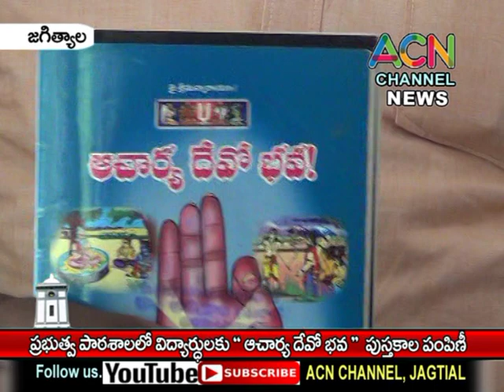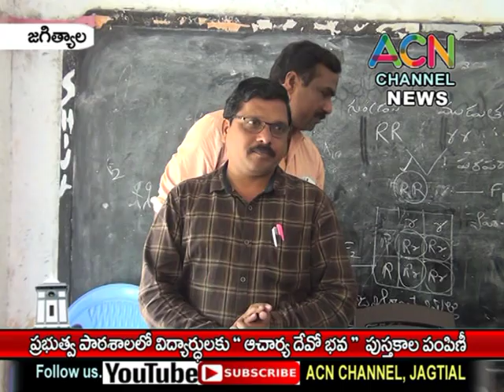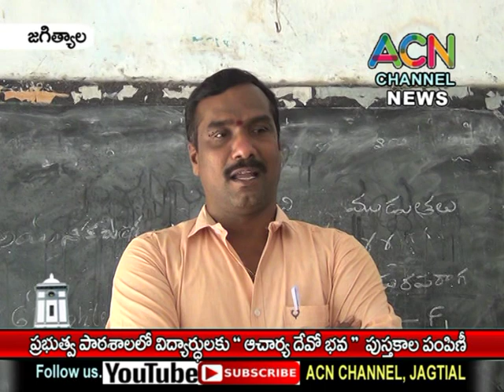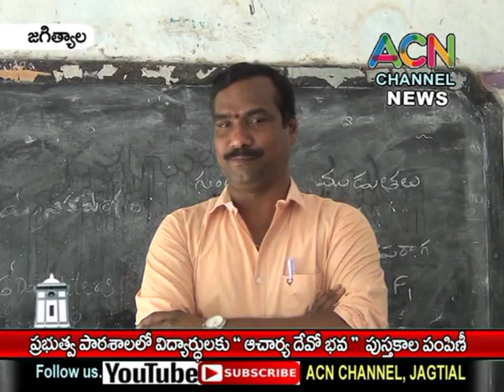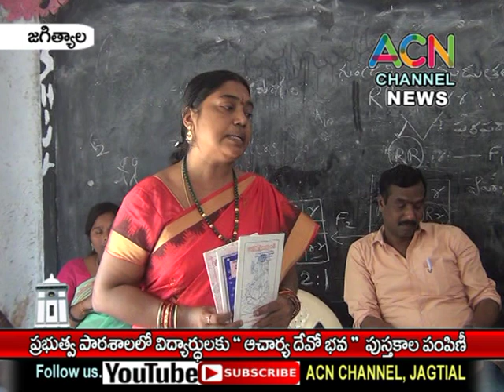జగిత్యాల లో పలు ప్రభుత్వ పాఠశాలల్లో ఆచార్య దేవో భవ పుస్తకాల పంపిణీ కార్యక్రమం